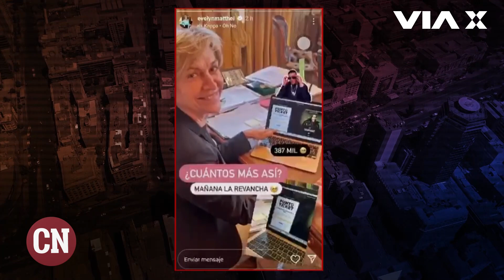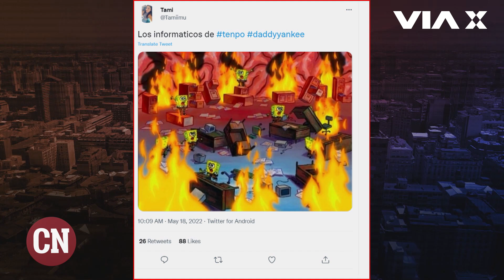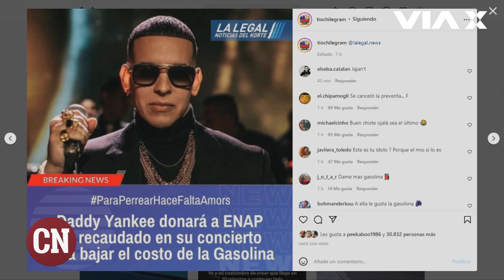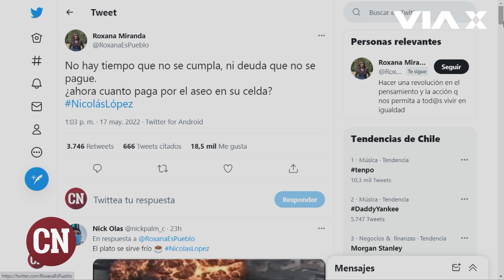Bernardita Ruffinelli comenta la venta de entradas de Daddy Yankee para su presentación en Chile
Daddy Yankee, el denominado "padre" del reggaeton, la rompió con la preventa y venta de sus entradas para su última gira Legendaddy. Además, comenta lo que dijo el Papa Francisco sobre su rodilla y el tequila. La comediante Bernardita Ruffinelli en el PanelSinRespeto comenta todas las noticas de Chile y el mundo. No te lo pierdas en Cadena Nacional, por Vía X.